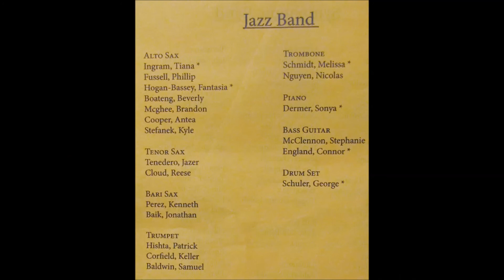Hayfield High School Band's 2012 December Concert - Baby It's Cold Outside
Hayfield High School Band's 2012 December Concert - The Jazz band playing - Baby It's Cold Outside  arr. Rick Stitzel